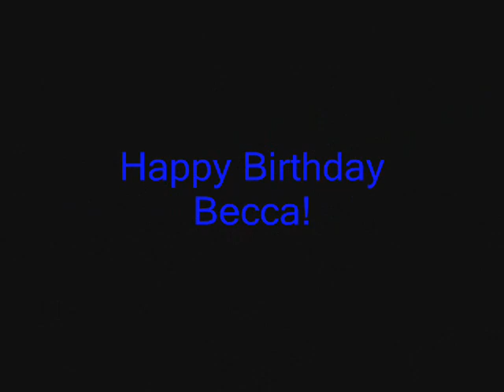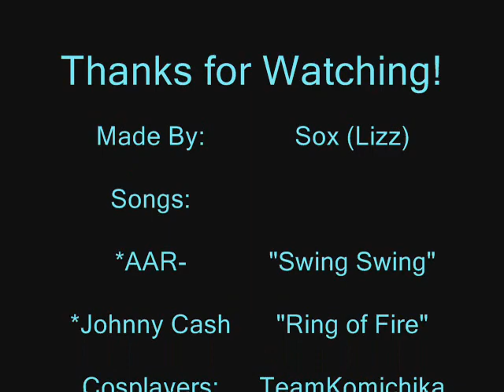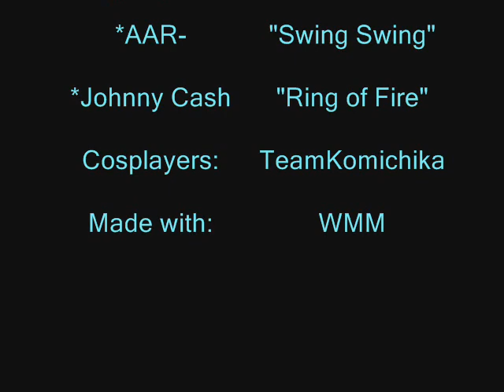Swing Swing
This is a birthday present for SapphireDragon16! This is a compilation of pictures and videos that we took while cosplaying. This video is set to the song "Swing Swing" and the video doesn't have much relation to the song (though I tried to give it some order and tie in to the song) except I have video of us playing on the swings. I hope people like it anyway though!

SapphireDragon16- Deidara (Naruto), Mello (Death Note)
natakuchan01- Sasori (Naruto), Matt (Death Note)
sockrocker04- L (Death Note) [and the kimono Sakura in the first and last pictures.]

Songs:
"Swing Swing" All American Rejects
"Ring of Fire" Johnny Cash